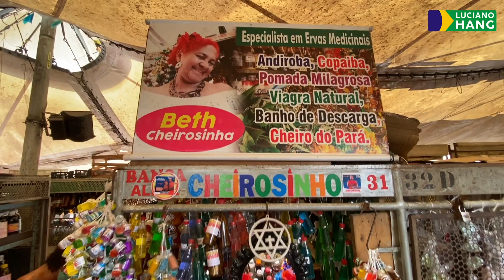CHEGUEI EM BELÉM DO PARÁ | LUCIANO HANG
Ah maninho, já cheguei em Belém do Pará e já fui direto no famoso mercado Ver-o-Peso. Eu disse que ia conhecer a @bethcheirosinha.oficial e  fui cumprir a promessa. Já garanti a minha cestinha com vários perfumes e essências naturais para dar sorte e boa energia. A Havan inaugura a loja 150 amanhã, no sábado, mas já estamos sendo muito bem acolhidos pelos paraenses! Pensa em um povo pai d’égua, querido e sem pavulagem (estou só nas gírias hoje). Tenho certeza que vamos trazer ainda mais lojas para o Norte do Brasil.